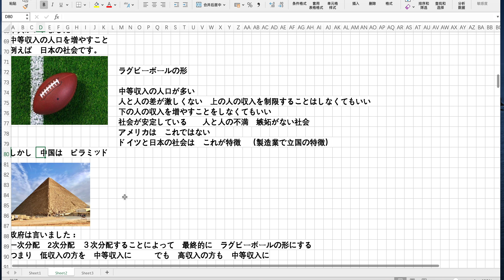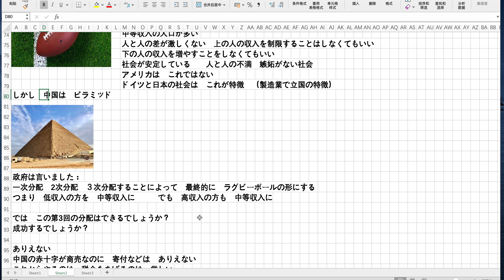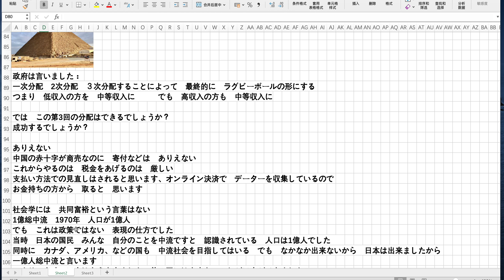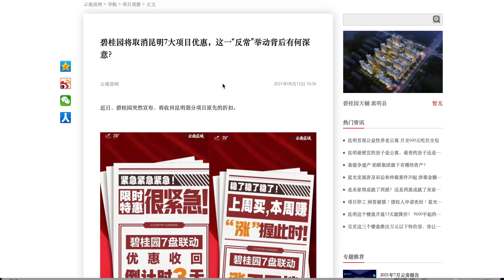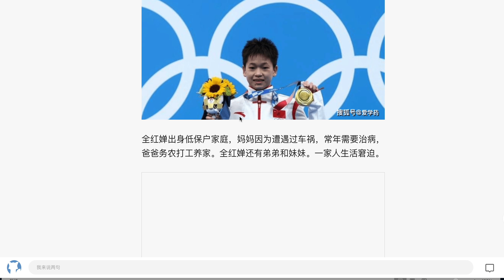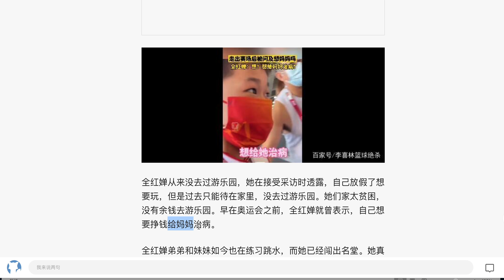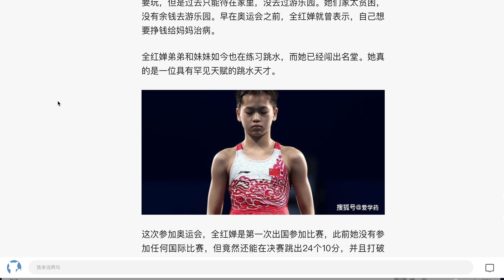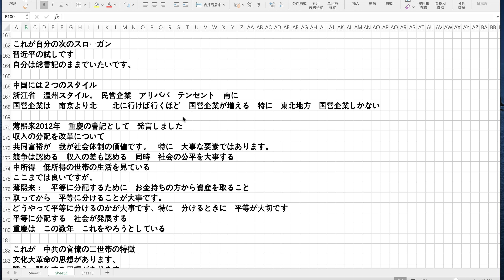共同富裕社会 中流社会を目指す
2021年8月23日    月曜日